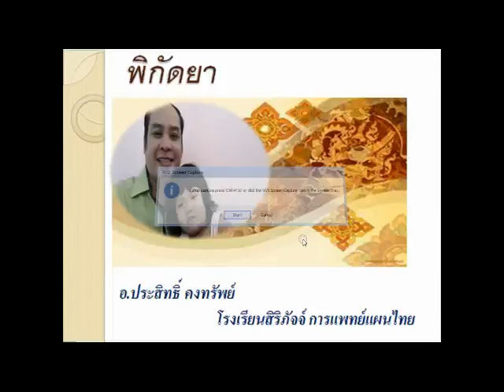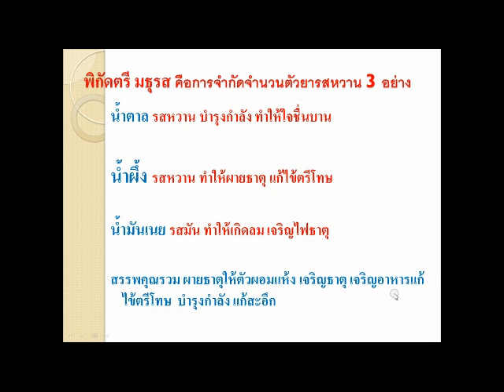พิกัดตรีมธุรส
พิกัดตรีมธุรส โดย อ.ประสิทธิ์ คงทรัพย์ โรงเรียนสิริภัจจ์ การแพทย์แผนไทย / / โทร.087-1639644,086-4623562 ตรวจรักษา นวดบำบัด นวดจัดกระดูก เปิดสอนหลักสูตรแพทย์แผนไทย